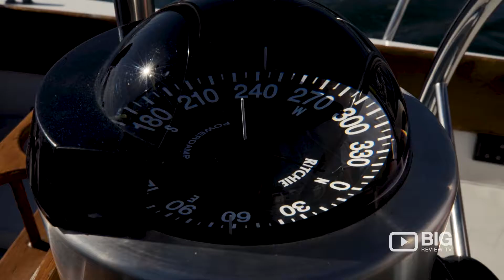LA Sailing LA Silver V4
L.A. Sailing is a Los Angeles based sailing club that embraces everything sailing the Southern California coast has to offer. We emphasize time on the water with a knowledgeable crew of peers, enabling multiple enjoyable sailing opportunities per month.

At its core, sailing is a liberating and inherently fun activity, connecting sailors with nature and the elements in a way few recreations can provide, however, it can quickly become an expensive and time-consuming hobby when considering the costs and labours associated with owning your own vessel. At L.A. Sailing we make day sailing a fun, affordable and community-based activity.

L.A. Sailing
14151 Panay Way, 9308 Marina del Rey, Los Angeles County California United States 90292